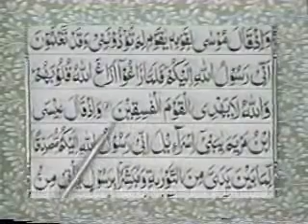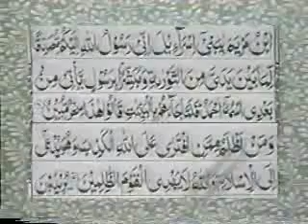Reading Holy Quran--Part 166